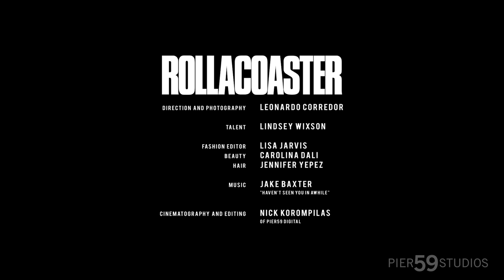Lindsay Wixson Rollacoaster Magazine